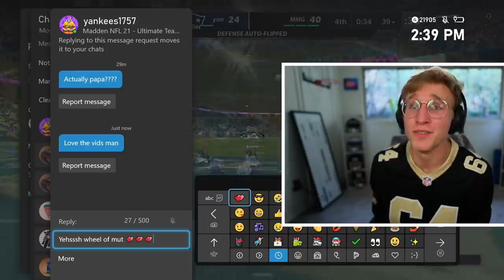With NO Time on the Clock..! Wheel of MUT! Ep. #34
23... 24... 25! DK pops up to show MMG how he finally completed 25 straight solid form pushups. MMG smiles at his young padawon and proclaims "DK! Excellent work. A couple more years of training, and you just might be able to do 2000 straight, just like me!" DK smiles, but the pain is buried deep beneath that smile. DK knows that he will never be as great as Papa, but at least he can try.